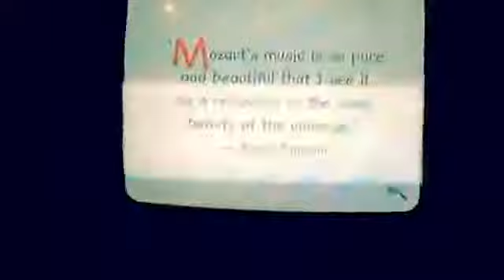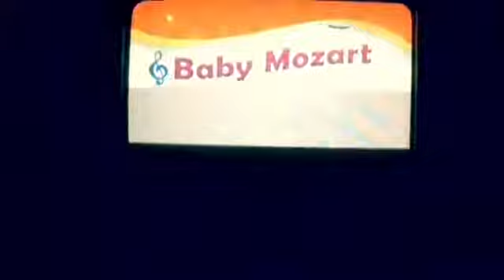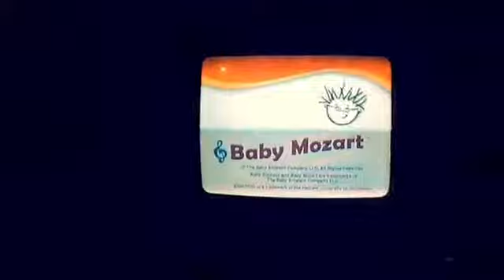March 3, 2021